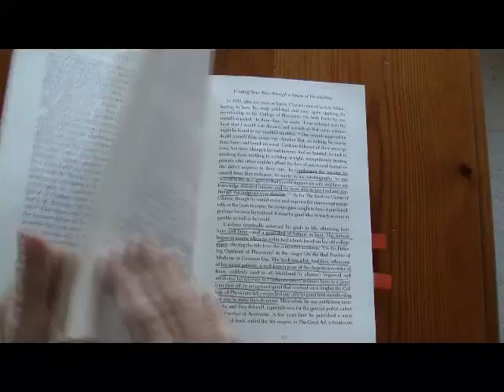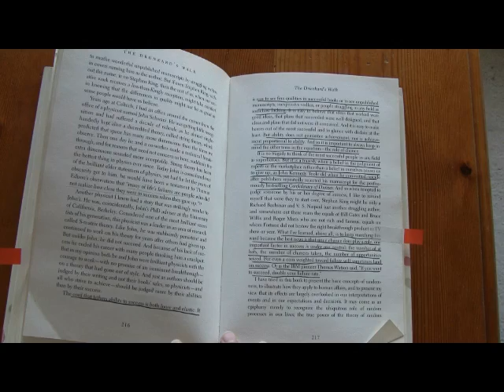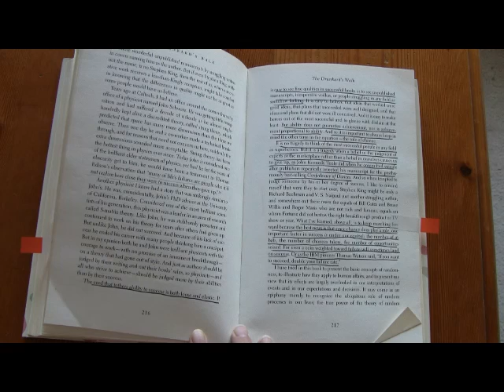The Drunkard's Walk by Leonard Mlodinow. How Randomness Rules Our Lives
get cheat sheet and summary
The Drunkard's Walk : How Randomness Rules Our Lives by Leonard Mlodinow